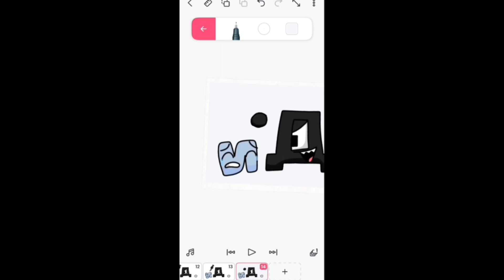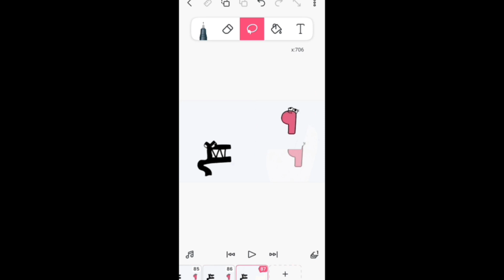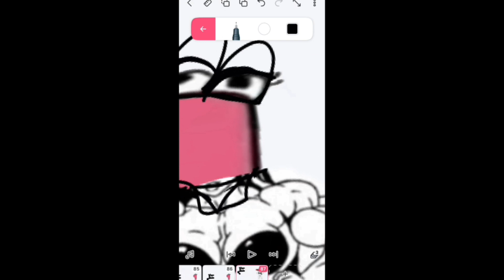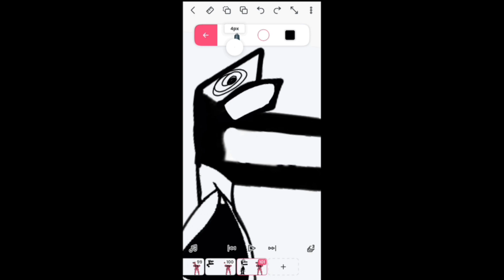happy And Strongest Alphabet Lore (Ford kisd censorship)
thanks forever. )